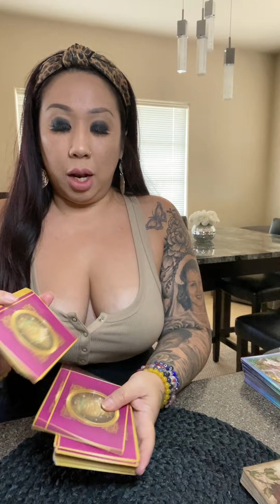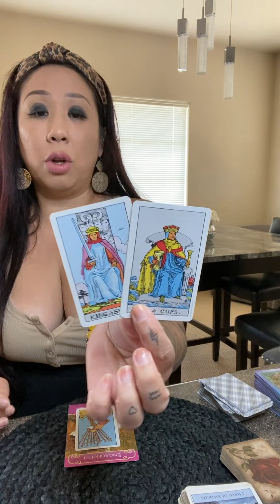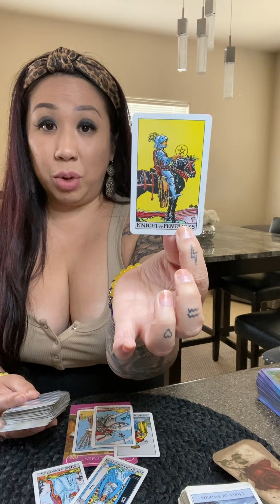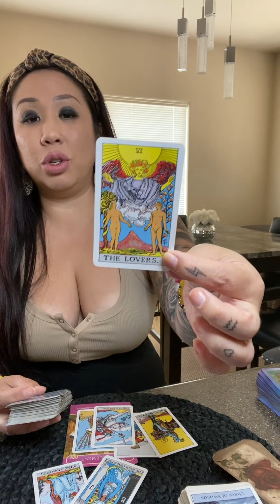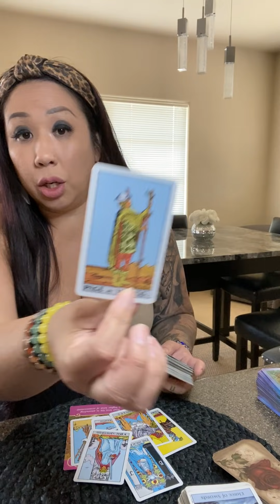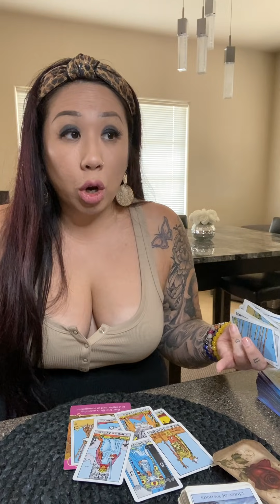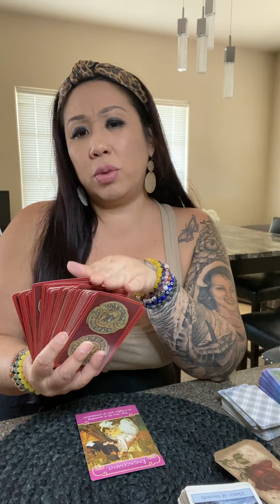AQUARIUS *I THINK I WANNA MARRY YOU!*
TIMELESS READINGS*
🚨CHECK TITLE FIRST BEFORE PURCHASING🚨

*NEW*
$222/30 Min